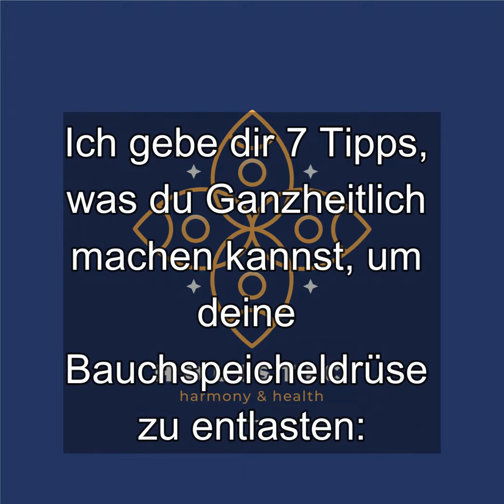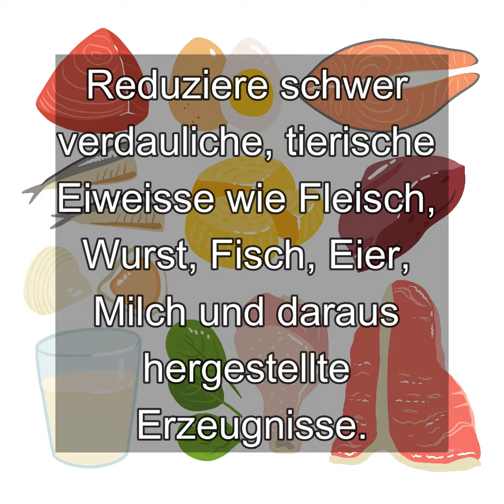Bauchspeicheldrüsenschwäche: Warum sie oft mit Reizdarm verwechselt wird und was du dafür tun kannst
Eine Bauchspeicheldrüsenschwäche wird oft mit dem Reizdarmsyndrom verwechselt. Da die Bauchspeicheldrüse nicht mehr genug Enzyme produzieren kann, gelangt unverdaute Nahrung in den Dickdarm, wo sie nicht hingehört. Dort führt es zu Darmgasen, was Symptome wie Bauchschmerzen, Blähungen und Durchfall auslösen kann, insbesondere nach dem Verzehr von fettreichen Speisen.
Ich gebe dir 7 Tipps, was du Ganzheitlich machen kannst, um deine Bauchspeicheldrüse zu entlasten:
1. Verzichte auf schnellverdauliche Kohlenhydrate wie Fertiggerichte, Süssigkeiten, Süssgetränke, Weissmehl.
2. Ernähre dich fettarm, insbesondere Produkte mit minderwertigen Fetten wie Wurst, Käse, Kuchen, Süssigkeiten solltest du vermeiden.
3. Nimm hochwertige Fette, wie Hanföl zu dir.
4. Nimm MCT-Fette zu dir. MCT bedeutet Mittelkettige Fettsäuren. Diese sind z.B. im Kokosöl enthalten und können auch ohne Enzyme verwertet werden. Da die Bauchspeicheldrüse für die Enzymproduktion zuständig ist, wird sie dadurch entlastet.
5. Reduziere schwer verdauliche, tierische Eiweisse wie Fleisch, Wurst, Fisch, Eier, Milch und daraus hergestellte Erzeugnisse.
6. Lebendige Enzyme sind in vielen rohen Zutaten enthalten, wie z.B. Gemüse, Salate, Sprossen, Ananas und Papayas. Esse deshalb diese Sachen, um die Bauchspeicheldrüse zu entlasten.
7. Nimm Basenpulver zu dir. Die Bauchspeicheldrüse ist auch für die Produktion von Natriumhydrogencarbonat zuständig, um den Pankreassaft basisch zu machen. Bei einer Schwäche kann diese Produktion auch beeinträchtigt sein, weshalb du die Bauchspeicheldrüse unterstützen kannst, indem du Basenpulver (z.B. Natron) zu dir nimmst.